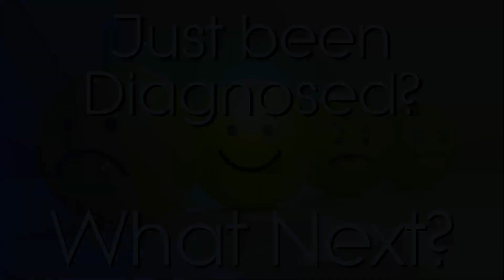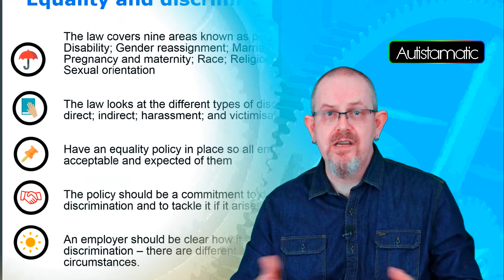Autism Life: What next after AUTISM Diagnosis? (redux)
Autism diagnosis can make big differences to a life - not all of them expected. What are the next steps after being diagnosed as on the autistic spectrum? Who do you tell? What impact might it have on your life - good or bad?

This video is a re-edit (redux) of a film previously hosted on this channel.

Every effort has been made to ensure that copyrights are respected and that material used is in the public domain and, where appropriate, attribution is given to the originators and/or the distributors.